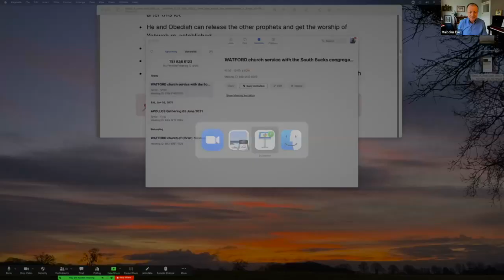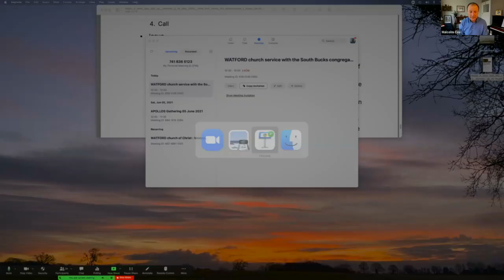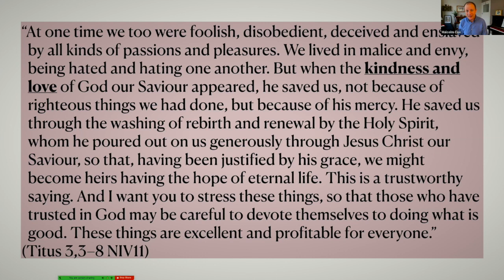"Elijah: A man just like us" | 1 Kings 18 19 | "How God helps the discouraged" | Malcolm Cox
A second lesson looking at the life of Elijah. This time we focus on how God's kindness helped him to recover from his emotional crash.